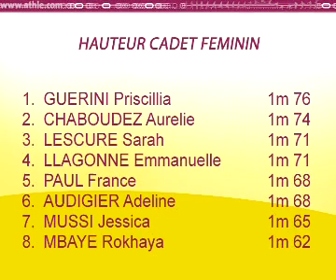PARIS-INSEP 15 février 2009 Hauteur femmes Frances cadets indoor finale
1 1m76 GUERINI Priscillia Viry Evry Nord Sud Essonne * 091 I-F CAF/92 N2 950
  1m58(O) / 1m62(O) / 1m65(O) / 1m68(O) / 1m71(O) / 1m74(XXO) / 1m76(XXO) / 1m78(XXX)
2 1m74 CHABOUDEZ Aurelie Montbeliard Belfort Athletisme 090 F-C CAF/93 N2 928
  1m58(O) / 1m62(O) / 1m65(O) / 1m68(XO) / 1m71(XO) / 1m74(XXO) / 1m76(XXX)
3 1m71 LESCURE Sarah Arve Athletisme Bonneville Pay 074 R-A CAF/93 N2 895
  1m50(O) / 1m54(-) / 1m58(O) / 1m62(O) / 1m65(O) / 1m68(XXO) / 1m71(O) / 1m74(XXX)
4 1m71 LLAGONNE Emmanuelle Union Perpignan Athle 66* 066 LAN CAF/92 N2 895
  1m54(O) / 1m58(-) / 1m62(O) / 1m65(O) / 1m68(XXO) / 1m71(XXO) / 1m74(XXX)
5 1m68 PAUL France Pays De Paimpol Athletisme 022 BRE CAF/92 N3 863
  1m62(O) / 1m65(O) / 1m68(XO) / 1m71(XX) / 1m74(X)
6 1m68 AUDIGIER Adeline Sco Ste-marguerite Marseille* 013 PRO CAF/92 N3 863
  1m54(O) / 1m58(XO) / 1m62(O) / 1m65(XO) / 1m68(XO) / 1m71(XXX)
7 1m65 MUSSI Jessica Les Mureaux Val De Seine 078 I-F CAF/93 N3 831
  1m50(O) / 1m54(O) / 1m58(XO) / 1m62(XO) / 1m65(XO) / 1m68(XXX)
8 1m62 MBAYE Rokhaya (SEN) Montpellier Athletisme 034 LAN CAF/92 R1 799
  1m45(O) / 1m50(O) / 1m54(O) / 1m58(O) / 1m62(O) / 1m65(XXX)
9 1m62 LE JOLY Camille Csjb Angers 049 P-L CAF/92 R1 799
  1m62(XXO) / 1m65(-) / 1m68(XXX)
10 1m58 LARRIEU-LET Nais E. D'athletisme De Capbreton 040 AQU CAF/92 R1 756
  1m45(O) / 1m50(O) / 1m54(O) / 1m58(O) / 1m62(XXX)
11 1m58 DUDIGNAT Laure Section Athletisme Toulouse Uc 031 PYR CAF/92 R1 756
  1m50(O) / 1m54(XO) / 1m58(O) / 1m62(XXX)
11 1m58 RUBRICE Ethelle Cs Meaux 077 I-F CAF/92 R1 756
  1m50(O) / 1m54(XO) / 1m58(O) / 1m62(XXX)
13 1m58 PESNEL Fanny La Macerienne (charlevil.) 008 CHA CAF/93 R1 756
  1m45(O) / 1m50(XO) / 1m54(XO) / 1m58(O) / 1m62(XXX)
14 1m58 SOLAUX Amandine Franconville Athletisme Val D 095 I-F CAF/92 R1 756
  1m50(O) / 1m54(O) / 1m58(XO) / 1m62(XXX)
14 1m58 VALLET Marine El Dunkerque Gravelines Athlet 059 NPC CAF/93 R1 756
  1m50(O) / 1m54(O) / 1m58(XO) / 1m62(XXX)
16 1m58 HAMDAME Sonia Asfi Villejuif 094 I-F CAF/93 R1 756
  1m50(O) / 1m54(-) / 1m58(XXO) / 1m62(XXX)
17 1m54 TSHIPOPO Magaly As Fleury Les Aubrais Saran At 045 CEN CAF/93 R2 713
  1m45(O) / 1m50(O) / 1m54(O) / 1m58(XXX)
18 1m54 GIRARD-ESCOT Agathe Entente Sud Lyonnais* 069 R-A CAF/92 R2 713
  1m45(O) / 1m50(O) / 1m54(XO) / 1m58(XXX)
18 1m54 MARLIN Charlotte Asptt Aix En Provence* 013 PRO CAF/93 R2 713
  1m50(O) / 1m54(XO) / 1m58(XXX)
20 1m54 DIOP Didde Entente Sud Lyonnais* 069 R-A CAF/93 R2 713
  1m45(XO) / 1m50(O) / 1m54(XXO) / 1m58(XXX)